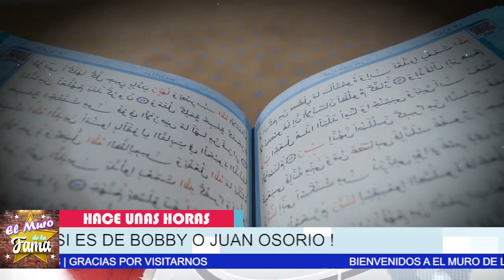🔥 😱𝗣𝗿𝘂𝗲𝗯𝗮 𝗗𝗲 𝗔𝗗𝗡 𝗗𝗘𝗦𝗧𝗔𝗣𝗔 𝗟𝗮 𝗩𝗲𝗿𝗱𝗮𝗱 De Juan Osorio Y Su Ex 𝗡𝗶𝘂𝗿𝗸𝗮 𝗠𝗮𝗿𝗰𝗼𝘀 💥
¿Le Montaron Los cuernos? aqui se descubre su real paternidad

𝗨𝗟𝗧𝗜𝗠𝗔 𝗛𝗢𝗥𝗔  𝗬𝗔 𝗗𝗘𝗝𝗢 𝗧𝗢𝗗𝗢 𝗟𝗜𝗦𝗧𝗢.Destapan La 𝗨𝗟𝗧𝗜𝗠𝗔 𝗩𝗢𝗟𝗨𝗡𝗧𝗔𝗗 De juan Osorio

Ni Te Imaginas Cual Es sus voluntad

"ESTA ES LA ULTIMA VOLUNTAD DE JUAN OSORIO ! "

 𝗣𝗿𝘂𝗲𝗯𝗮 𝗗𝗲 𝗔𝗗𝗡, 𝗗𝗘𝗦𝗧𝗔𝗣𝗔 𝗟𝗮 𝗩𝗲𝗿𝗱𝗮𝗱 , De Juan Osorio Y Su Ex 𝗡𝗶𝘂𝗿𝗸𝗮 𝗠𝗮𝗿𝗰𝗼𝘀 ,juan osorio y sus hijos,juan osorio y su familia,niurka marcos y juan osorio,juan osorio instagram,juan osorio productor,niurka marcos y sus hijos, noticias de espectaculos,noticias de famosos,farandula,chismes de famosos,las mejores novelas mexicanas,sale el sol,un nuevo dia,el gordo y la flaca,ventaneando,chisme no like,chisme en vivo,hoy, farandula mexico, farandula mexicana , juan osorio 2022, niurka marcos 2022, el muro de la fama,

elmurodelafama

¡ BIENVENIDOS ‼️

Entertainment
Television program
noticias de espectaculos
espectaculos noticias
noticias de la farandula
tv mexicana
Televisa espectaculos
chismes
escandalo de los famosos 2021
farandula 2021
chisme de farandula
karol tamiko
programa hoy
suelta la sopa
polemica
Ventaneando